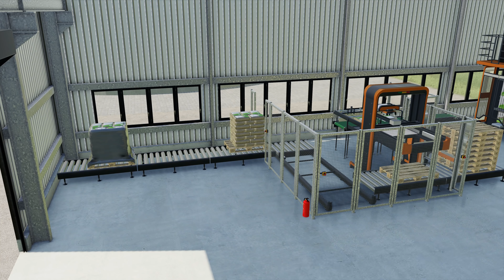LS19 I Strohbergung Add-On I Trailer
Lang habt ihr darauf gewartet, nun ist es ganz nah: Das Strohbergung Add-On von Creative Mesh steht kurz vor Release! Und das beste? Das erfahrt ihr am Ende des Videos. ;)

Wenn ihr den Landwirtschafts-Simulator über folgende Links kauft, unterstützt ihr uns mit ein paar Cent. Und euch kostet es nichts. Wir würden uns freuen!